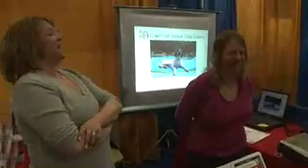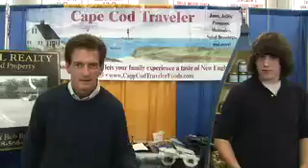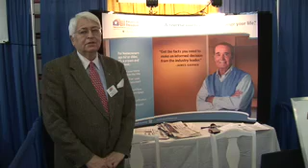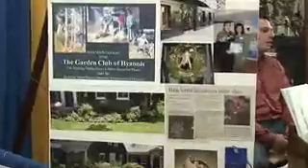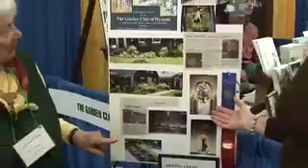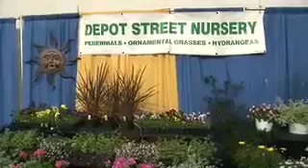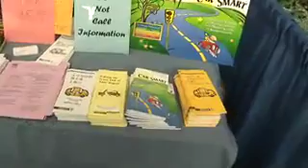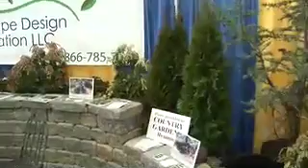Rotary Club of Hyannis Home & Garden Show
Interviews with exhibitors at the 49th Annual Show

All Media Productions
Producer: Steve Baty